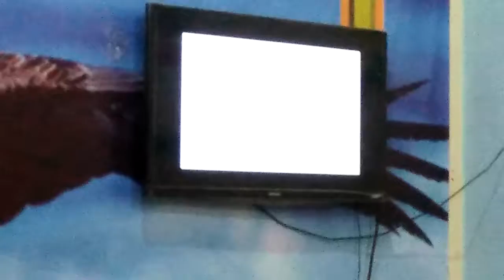EGKAULAH PERLINDUNGANKU VERSI TABITA GRACE SITANGGANG-WL GSKI KASIH TABITA MINISTRY-BOJONG MENTENG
Pujian yg membangkitkan iman karya bpk Pdt.Erastus Sabdono sbg ketua sinode GSKI sbg kesaksian Tabita saat berulang tahun ke-18 dan menerima baptisan selam serta bersyukur kpd Tuhan bs kuliah di STT Okumene. biar nama Tuhan yg dipermuliakan Haleluyah. Aminnnn